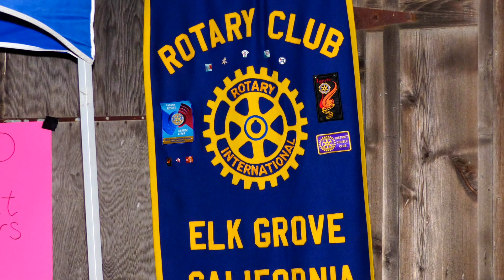ELK GROVE ROTARY - 2016 Beef & Reef